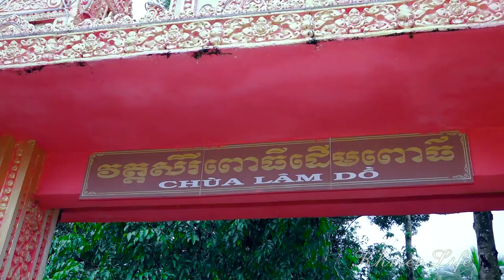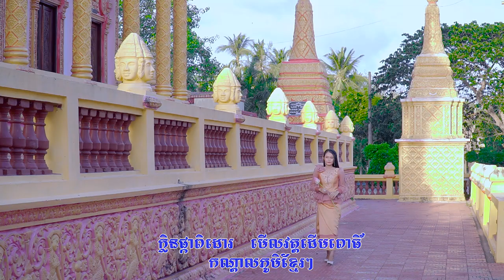២/ ប្រវត្តិវត្តសិរីពេាធីដេីមពេាធិ៍ / Chùa Đơm Pô- Trần Đề -ST